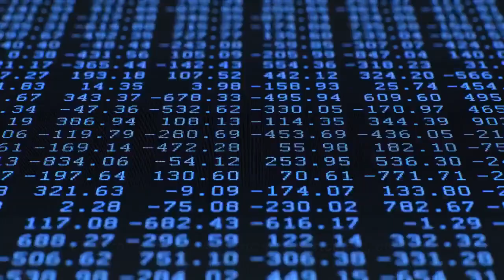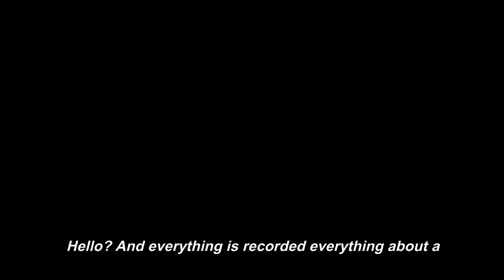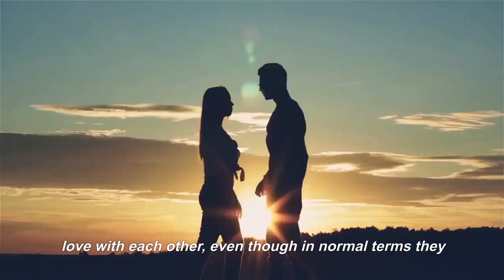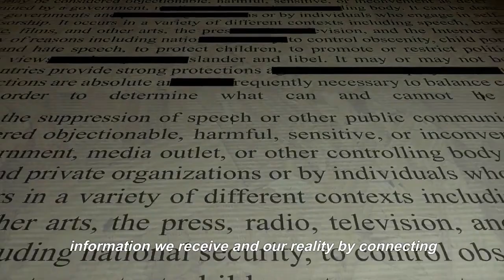David Icke | NEVER BEEN SHARED BEFORE (THIS IS COLOSSAL)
More Here -

1)This video has no negative impact on the original works (It would actually be positive for them)
2)This video is also used for teaching purposes.
3)It is transformative in nature.
4)I ONLY used bits and pieces of videos to get the point across where necessary.